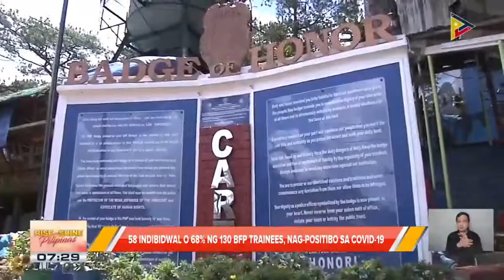58 na firefighter trainees sa Baguio City, nagpositibo sa COVID 19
58 na firefighter trainees sa Baguio City, nagpositibo sa COVID 19